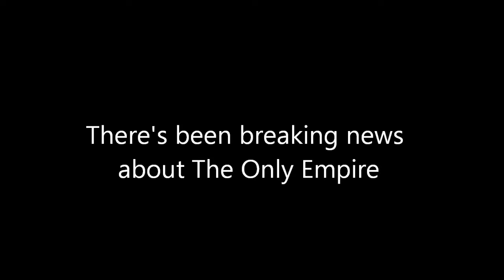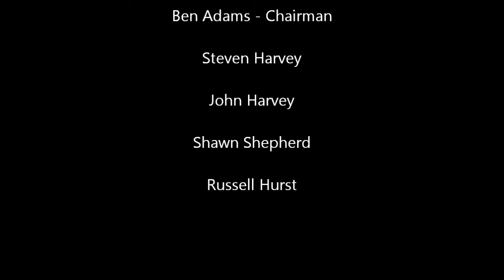The Only Empire| Series 4| Episode 4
got more members for The Only Empire dedicated to James Boden the former chairman aka JMJB, Mathew Watson aka Mat and Toby William Lee aka Toby